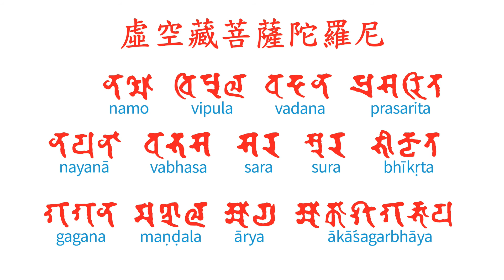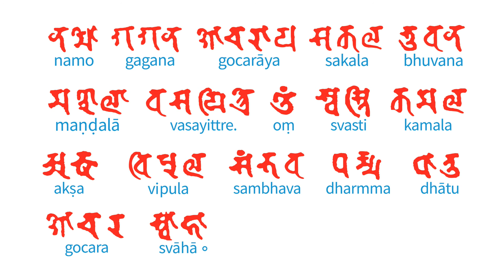116虛空藏菩薩陀羅尼Akasagarbha Bodhisattva dharani